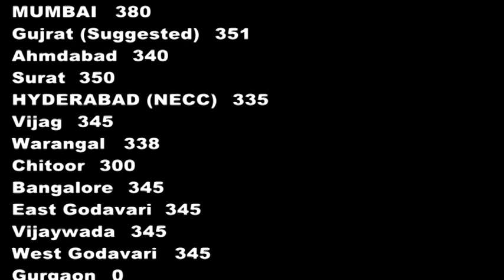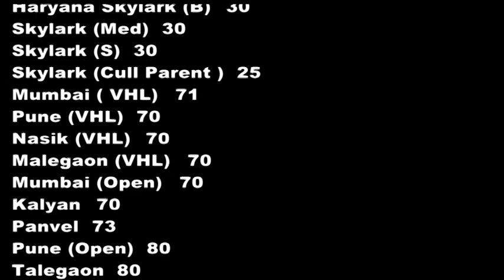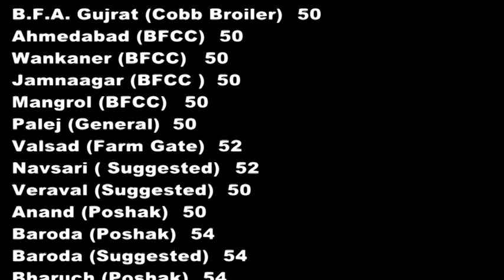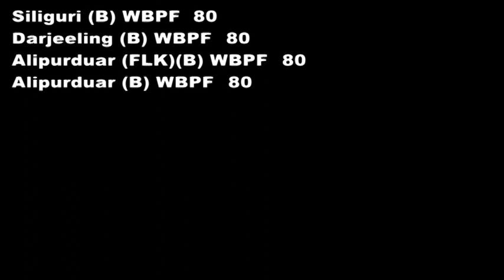26 March Today's Egg and Broiler Rates Egg/100 ,Broiler/kg